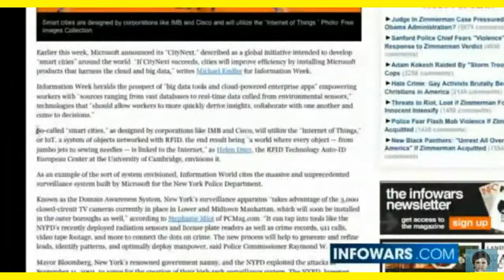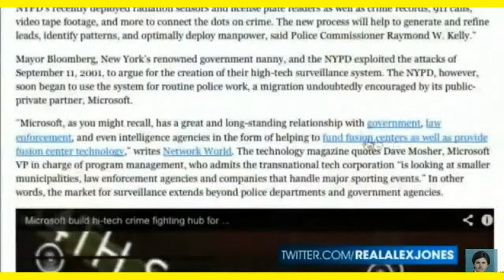YOUR HOME+SPY STATE APPLIANCES REPORTINGTO NSA SPY FUSION CTRS YOUR ACTIVITY!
ANOTHER SPY PROGRAM!!  SPYING ON YOU IN  YOUR HOME!!
IBM, CISCO AND MICRO-SOFT SMART CITES WILL BE IN YOUR HOME!! SPYING ON YOU AND REPORTING TO THE NSA FUSION CTRS.

MICRO SOFT HAS CREATED THOSE SOFT WARE PROGRAMS THAT NSA USES TO SPY ON YOU FOR THEIR POLICE STATE AGENDAS!!

BILL GATES IS A TRAITOR!! THEY BUILD BACK DOORS INTO AL THEIR SOFT WARE!! THEY PUT INTO YOUR COMPUTERS.